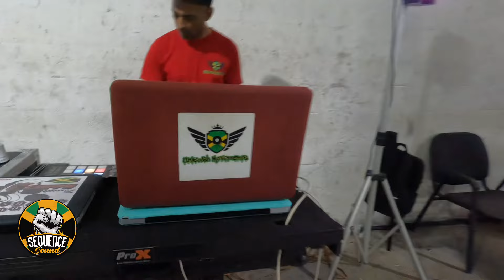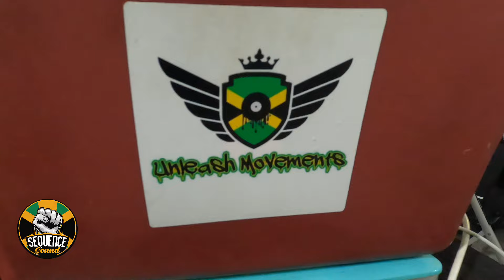City Star Sound System, Unleach Movement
City Star Sound System, War Tanka warehouse miami